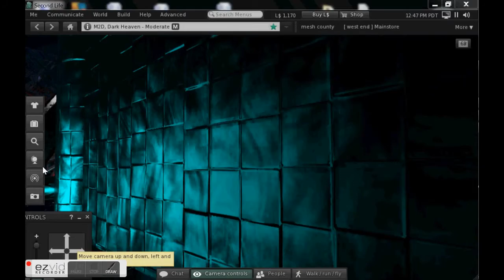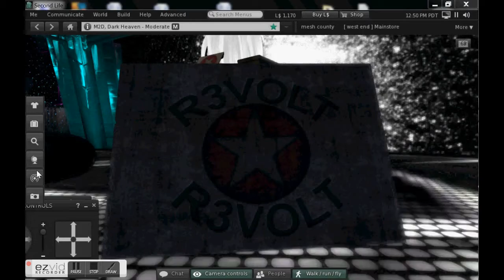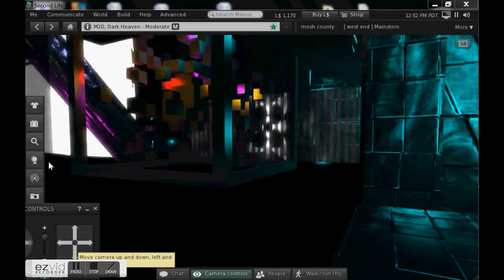swu bunker - 16 apr - NO SOUND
club quarantine
this video is shot in SWU bunker on Second Life
hereafter their you tube channel: